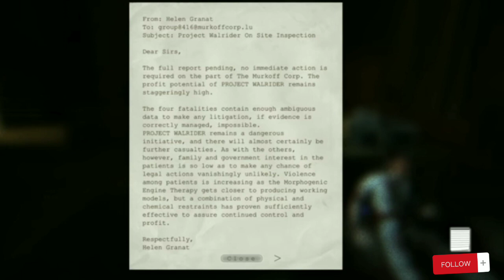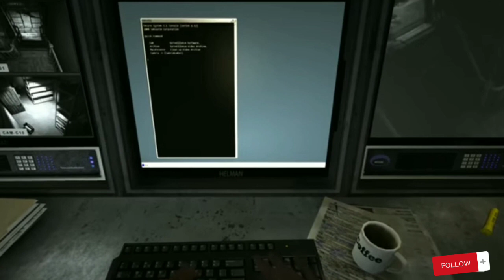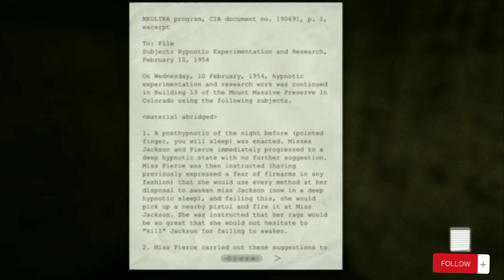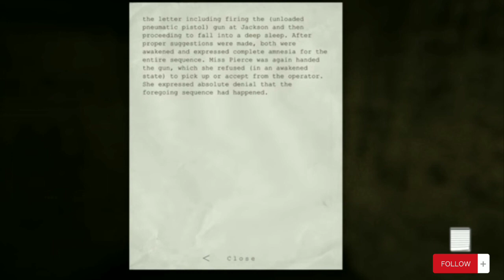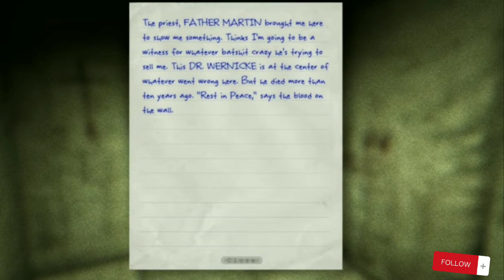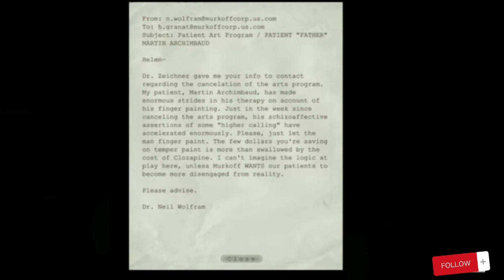Down the drain! - Outlast #2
Hello, today we will play Outlast!

Outlast is a first-person survival horror game created by veterans who have worked on some of the greatest franchises in gaming history.

If you are interested in such games, I'm waiting for you on my channel, there will be a lot of them here!